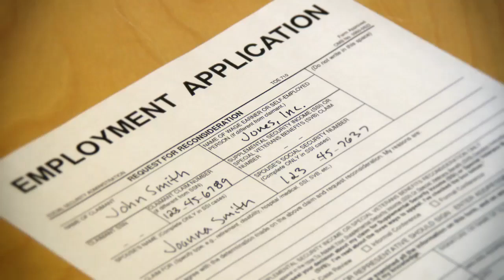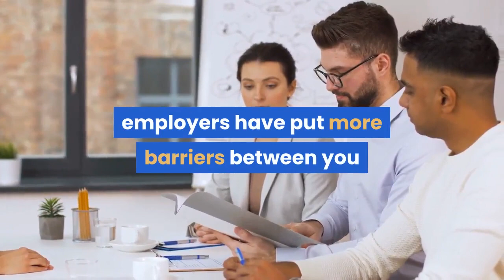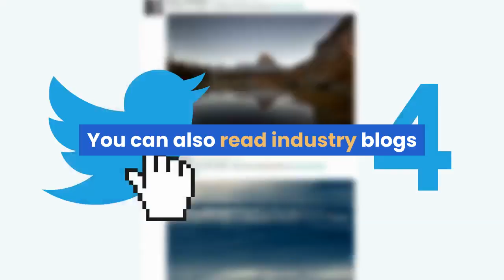How To Ensure Your CV Reaches The Hiring Manager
When you apply for a job, your aim is to impress the hiring manager and make them desperate to invite you in for an interview. Provided you have the skills and experience they are looking for, this seems relatively straight forward. But the harsh reality is that you don’t get a response from most applications and your CV will not usually reach the hiring manager. So, why are your applications being cut short, and how can you improve the chances of your CV reaching the decision makers? While it would be nice to believe that every job application we make is treated with the same amount of respect and attention we put into it – that just isn’t possible in the modern recruitment process. Whilst job websites are making it increasingly easy for us to locate and apply for vacancies, this comes with one big drawback; increased competition. Due to  the effectiveness and ease with which candidates can now apply for jobs, employers are swamped with applications for every job they advertise (with both suitable and unsuitable CVs). And there’s a second problem; To filter these high volumes of applications, employers have put more barriers between you and the hiring manager, in the form of recruitment agencies, internal recruiters, recruitment software and more. So, in addition to facing increased competition for each role, you are also having to pass through more hurdles before your CV is viewed by a hiring manager. These two factors have made job search increasingly tougher in recent years, but understanding them can help you to combat them. If you want your CV to reach and impress a hiring manager, you need to have a deep understanding of what they expect from a successful candidate. The problem with most job searches, is that they start with the candidate creating a CV based on qualities that they think are important. But if a hiring manager doesn’t deem the skills in your CV to be of value, you will not progress very far in the application process. When a hiring manager starts the process of hiring for a vacancy, they will announce a list of essential candidate requirements to their team, which then trickle down the line-of-command to assistant managers and recruiters. Everybody in the process will be briefed to look for these keywords, and they will be reluctant to approve any CVs that do not contain them. If you want your application to reach the top of the hierarchy, you need to pack your CV with the skills and knowledge the hiring manager wants to see. But how do you find out what these are? The best way of finding out what the most in-demand skills in your field are, is thorough research. Start with the job boards and identify what employers are asking for directly by studying relevant adverts. Another goldmine for in-demand skills is LinkedIn; Follow hiring managers from your industry, read their profile, articles and comments to find out what they really value from staff. You can also read industry blogs and Twitter conversations for more detail.